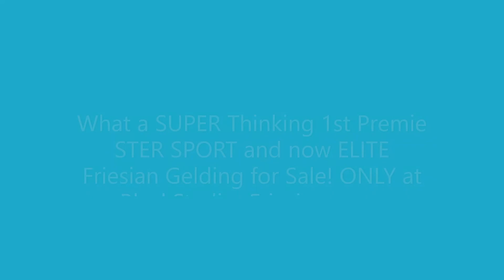Floris Relaxing Drive Friesian Horses for sale at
Floris STER SPORT ELITE